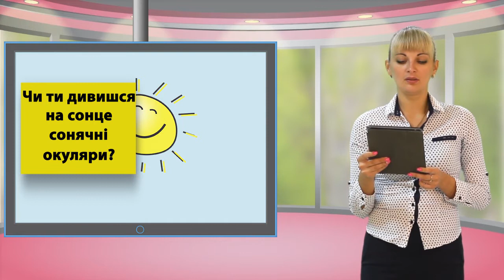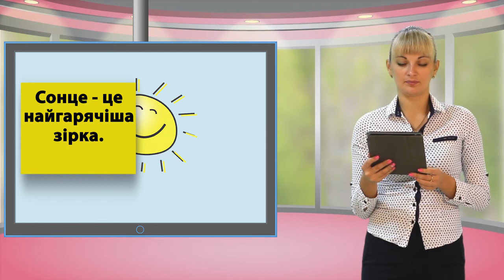107 sun 4